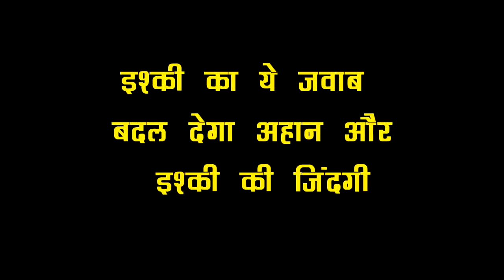IPZN || इश्की का ये जवाब बदल देगा अहान और इश्की की जिंदगी, होने वाला है कुछ बड़ा